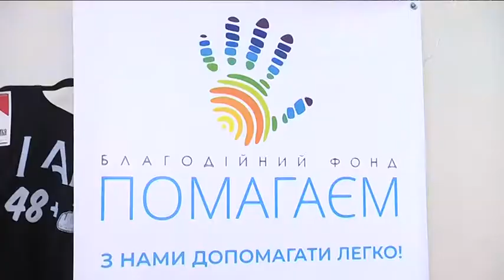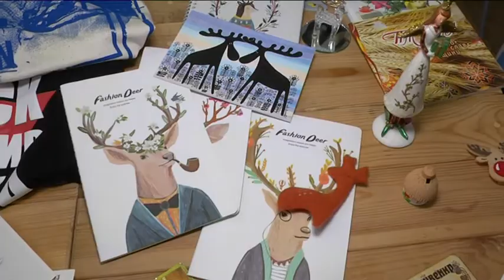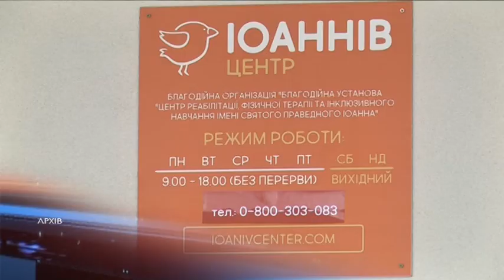87 тисяч гривень зібрали для облаштування Центру реабілітації дітей з ДЦП на благодійному ярмарку